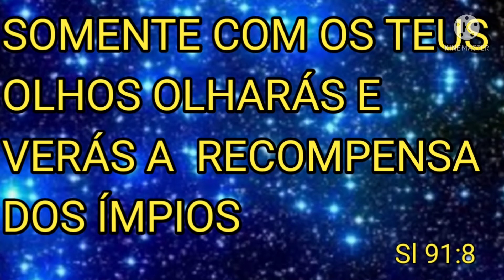BENEFÍCIOS DA BRILHANTINA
É UMA PLANTA QUE NASCE ESPONTANEAMENTE EM CALÇADAS,EM VASOS DE PLANTAS E ONDE MAIS TENHA UMIDADE.CONSIDERADA PLANTA DANINHA
É RICA EM PROPRIEDADES MEDICINAIS E GUARDA MUITOS BENEFÍCIOS PRA NOSSA SAÚDE QUE VOCÊ CONFERE NO VÍDEO.